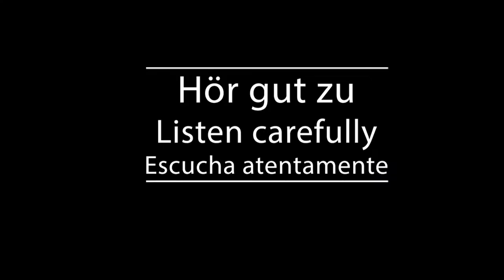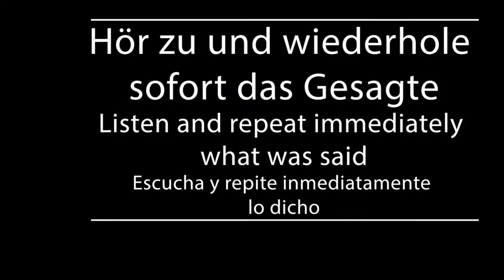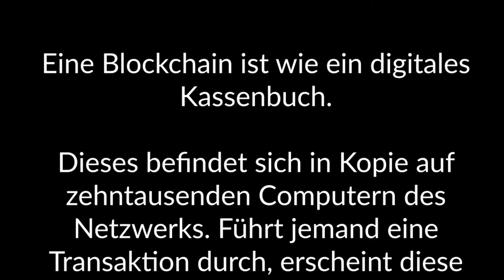Shadowing in German- Was ist eine Blockchain?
Timelines:
00:10  Hör gut zu /Listen carefully/Escucha atentamente
01:04 Hör gut zu (mit Untertiteln)/ Listen carefully (with subtitles)/ Escucha atentamente (subtitulado)
01:59 Hör zu und wiederhole sofort das Gesagte/ Listen and repeat immediately what was said/Escucha y repite inmediatamente lo dicho

Text:
Eine Blockchain ist wie ein digitales Kassenbuch. Dieses befindet sich in Kopie auf zehntausenden Computern des Netzwerks. Führt jemand eine Transaktion durch, erscheint diese auch in allen anderen Kassenbüchern. Eine Kette von Datensätzen - die Blockchain - hält jede Transaktion unveränderbar fest. Versucht jemand, einen Datenblock zu manipulieren, ist das in jeder einzelnen Kopie des Kassenbuchs sichtbar. Jeder Teilnehmer kann jederzeit jede Transaktion überprüfen. Das macht die Blockchain zu einer großen Vertrauens-Instanz.

Untertitel: 2ZDF

3sat/nano/Volker Wasmuth/Partrick Zeilhofer/Marcel Schmitz/Daniel Zanetti/Johannes Noack/Jochen Schmidt